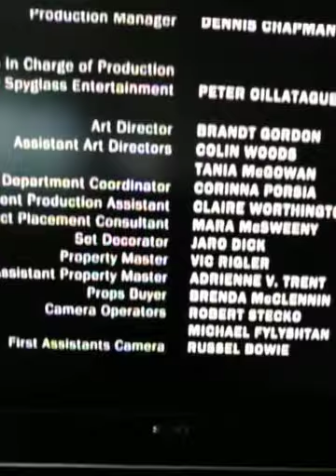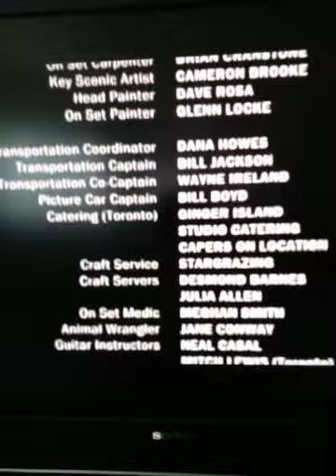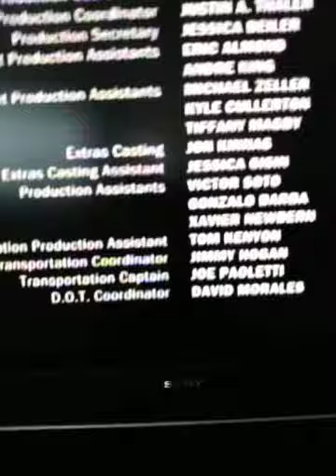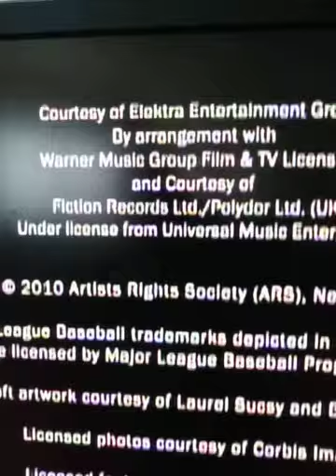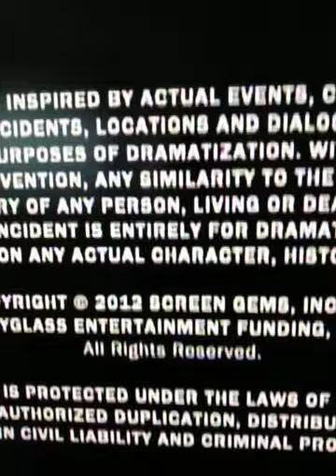Closing to The Vow 2012 DVD with narrator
Narrator - Tansy Alexander